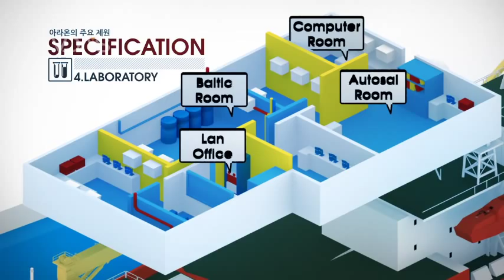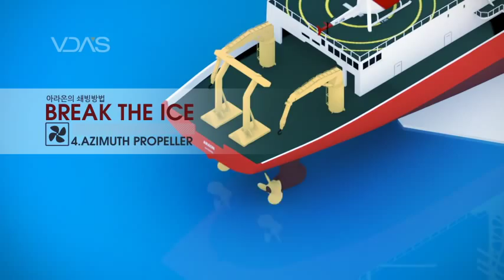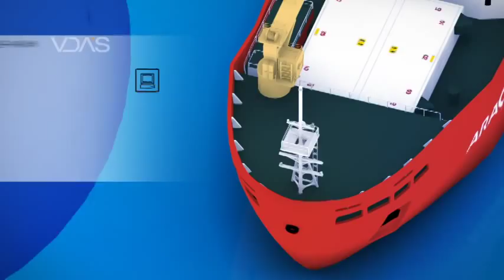ARAON Infographics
Title : ARAON Infographics
Directing, Animation & Designed by Kim,ju-young / Lee, sung-young / Park,Dae-hoon / Kim, da-nu
This Movie is a product of Infographics Project in VDAS.(Visual Design & Art School,South Korea)